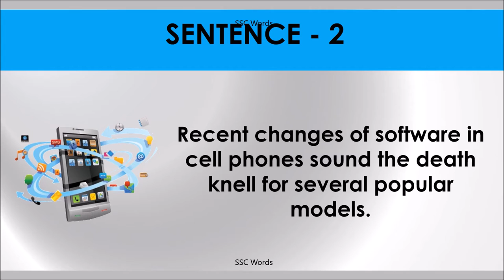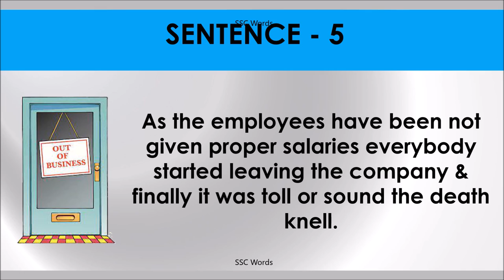TOLL OR SOUND THE DEATH KNELL Idiom 1220 # Meaning and five sentences # SSC Words